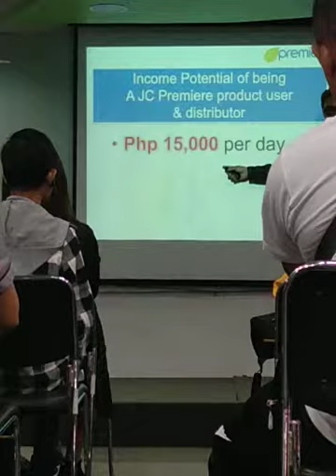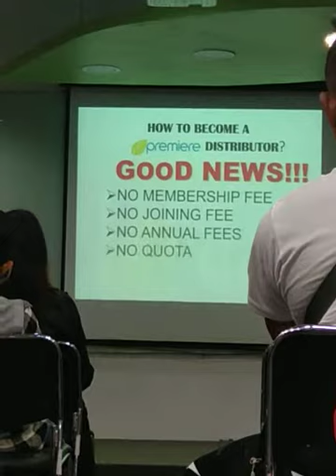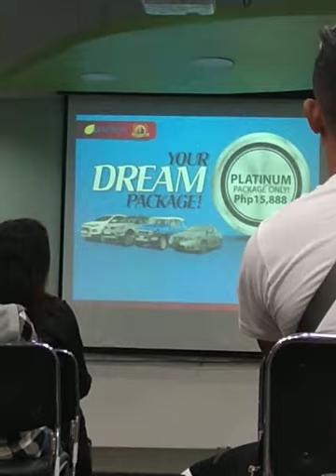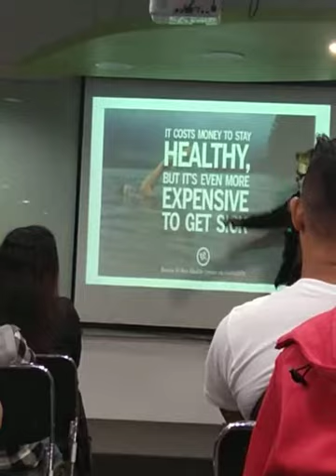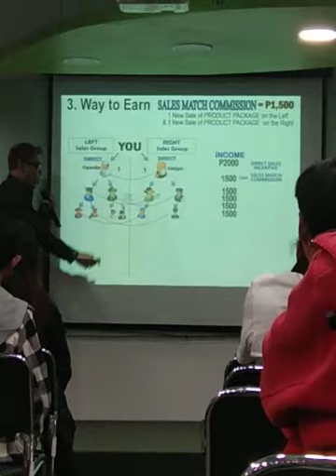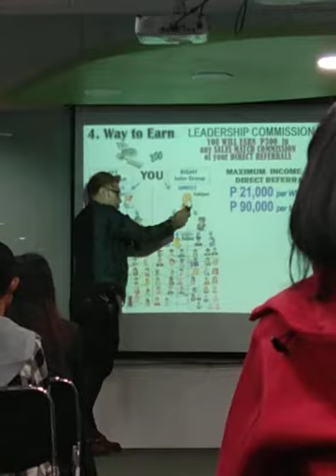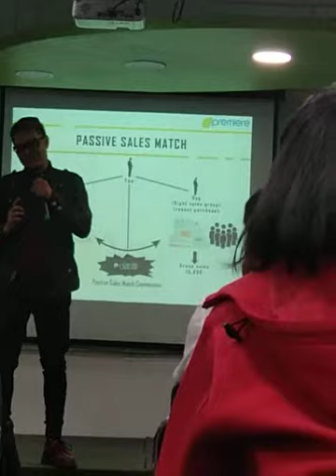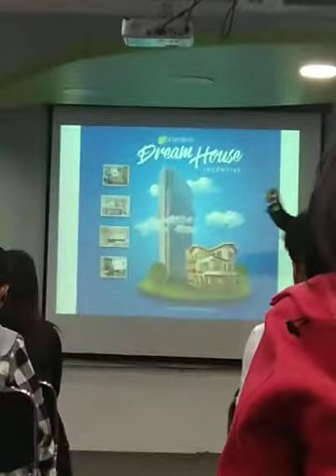Jc premiere business opportunities 2019 feat. Romano Vasquez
One of the best mentor speaker in jc premiere Mr. Romano Vasquez